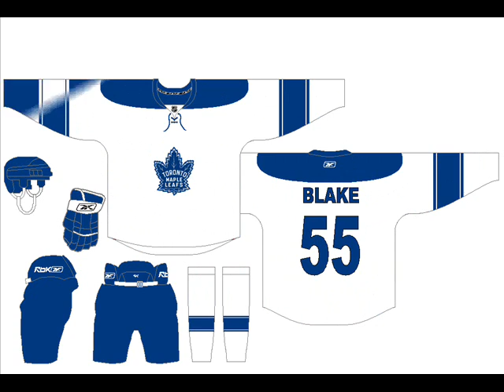Jersey Concepts III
My 3rd collection of NHL jersey concepts made in MS Paint.